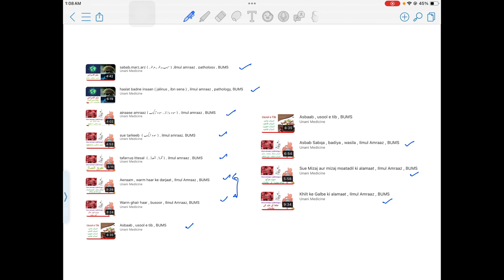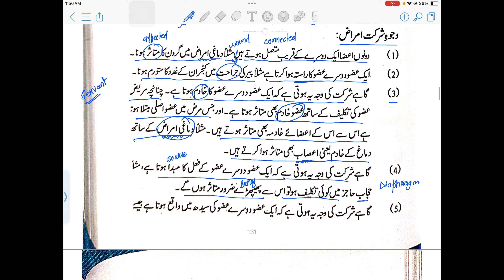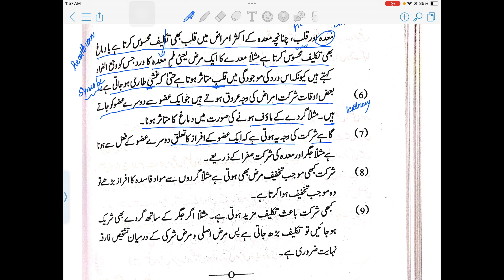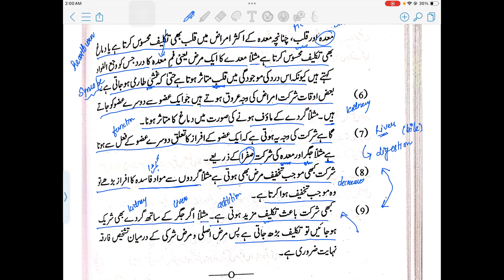Amraaz general terms || Ilmul Amraaz || BUMS